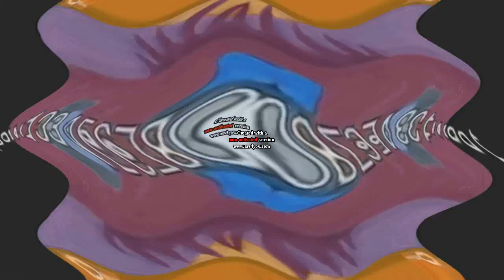[YTP TENNIS] no i haven't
Round 8 vs YTP Tennis Round 8